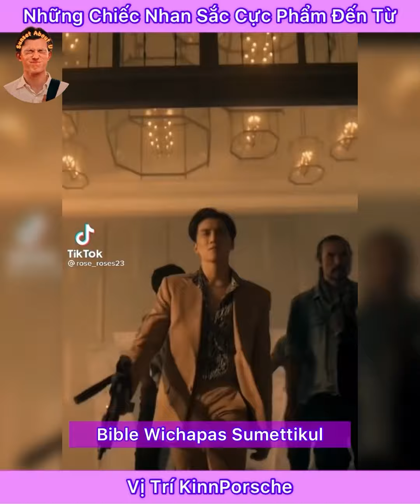Tik tok[[douyin_抖音]]❤️✨ quá là mafia luônm